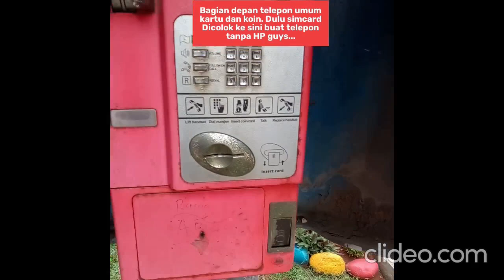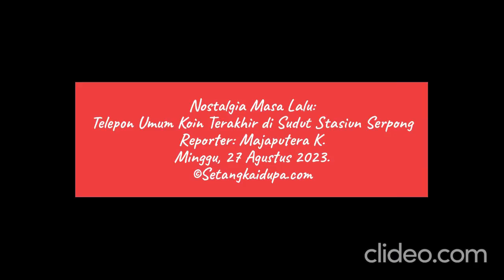Nostalgia Masa Lalu: Telepon Umum Koin Terakhir di Sudut Stasiun Serpong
Ternyata masih ada telepon umum koin yang masih utuh tersisa di tahun 2023, meskipun kondisinya sudah mati. Kenangan tahun 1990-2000an langsung terbayang. Lokasinya ada di pintu masuk stasiun KRL Commuterline Serpong loh gaess. Penasaran gimana kondisi dan kenangannya?

Reporter: Majaputera K
Minggu 27 Agustus 2023